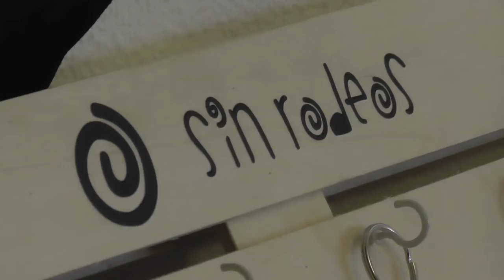Utrillas volverá a tener colonias infantiles este verano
El Ayuntamiento de Utrillas ha aprobado en Pleno la puesta en marcha de colonias infantiles en el municipio, "una ayuda para la conciliación familiar en el trabajo de cara al verano", explicaba el teniente de alcalde de la localidad, Javier Larraz.

Estas colonias se realizarán en mes de julio, aunque podrían ampliarse si lo demandan los vecinos. Se formarán grupos de 10-15 niños, "cumpliéndose en todo momento las medidas de seguridad, y coordinadas por personal propio", indicaba Larraz.